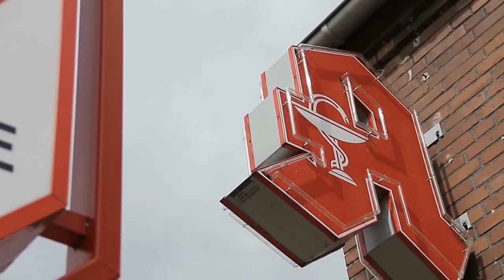Sportdirektor Ayhan Gündogu - SV Kurdistan Düren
Sportdirektor Ayhan Gündogu - SV Kurdistan Düren - heute in der HTG Arena ein Unentschieden - zufrieden als Aufsteiger mit der Hinrunde